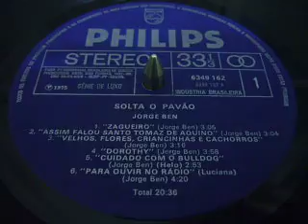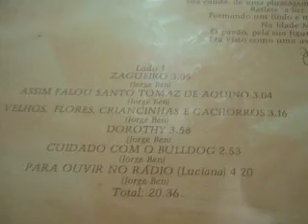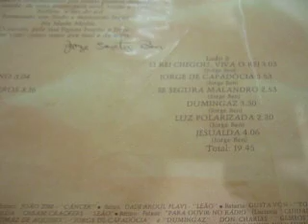Disco de vinil - "Cuidado com o Bulldog" Jorge Ben - 1975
No disco "Solta o pavão', Jorge Ben canta sobre um domingo no Maracanã.